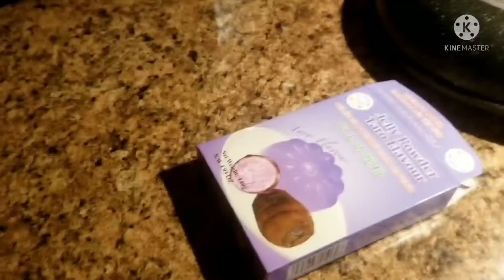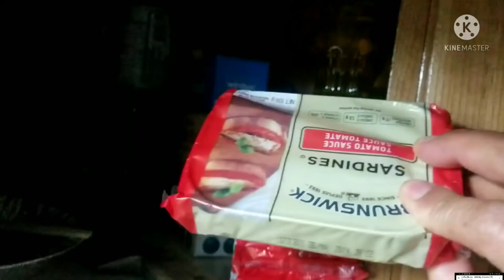ด่วนอัจฝากถึงช่องอมรินทร์ว่าเป็นเพราะคุณทำให้เจ้าหน้าที่ทำงานยาก#laongจับไพ่ดูดวง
อัจฉริยะฝากถึงช่องอมรินทร์ว่าเป็นเพราะคุณทำให้เจ้าหน้าที่ทำงานยากและอาจจะทำผิดพลาดได้หากลูกพ่นโดนตัดสินว่าเป็นผู้ผิดคุณจะขอโทษประชาชนไหม